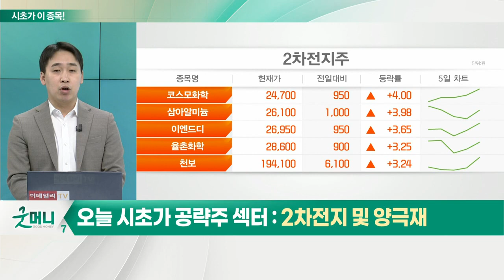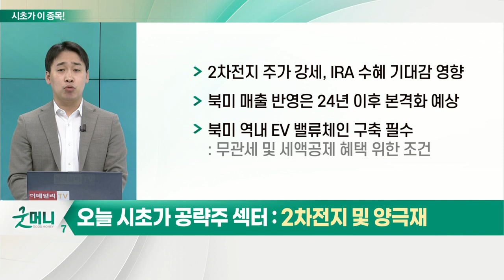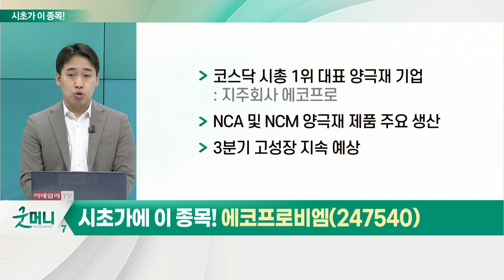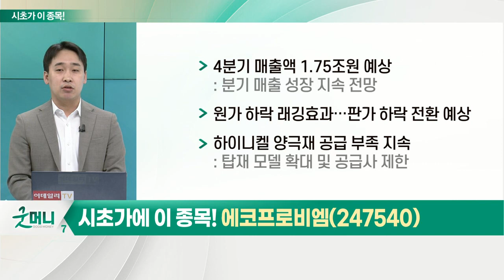에코프로비엠(247540)... 2차전지 및 양극재_시초가에 이 종목 (20221018)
2차전지 및 양극재
- 차량용 반도체 부족 여전
- 전력 가격 상승세 꾸준
- 유럽 전기차 판매량 부진
- 국내 2차전지 업종 전기차 수요 부진
- 전일장 2차전지 관련주 상승세
- 양극재, 4분기까지 실적 호조 예상
- LG엔솔, 도요타와 배터리 납품 추진
- 테슬라, 독일 자체 배터리 공장 가동 연기
- 2차전지 주가 강세, IRA 수혜 기대감 영향
- 북미 매출 반영은 24년 이후 본격화 예상
- 북미 역내 EV 벨류체인 구축 필수: 무관세 및 세액공제 혜택 위한 조건
- 북미 예상 EV 배터리 수요 약 1,670Gwh: 현재 확보 배터리 542Gwh에 불과
- '공급이력 확보' 배터리사 중심 수주 지속 불가피
- 국내 배터리 및 소재 업체, 북미 진출 공격적
- 2026년까지 북미 매출 비중 확대 전망: 배터리는 약 40%, 소재는 약 20~30%

- 3분기 실적, 시장 컨센서스 상회 전망
- 양극재 판매량 전월 대비 18% 증가
- CAM5N, CAM7 증설로 판매량 증가 예상
- IRA 법안의 긍정적 영향 기대